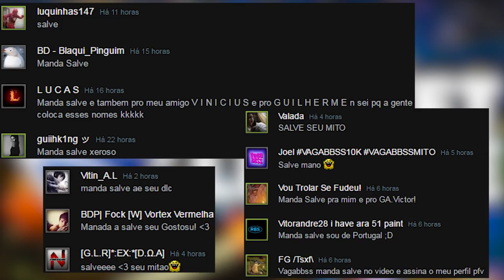ACHO QUE NUNCA VOU GANHAR RANKED NESSE MAPA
Fala gurizada, Vagabbsssssss na área trazendo mais um vídeo de rankeadas pra voces, dessa vez joguei 2 partidas no modo 1v1, e como sempre o mapa Starbase presente nas minhas rankeds kkkk. Espero que gostem :)

Configurações do PC:

Processador: Intel Core i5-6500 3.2 Ghz
Memória: 2x8Gb= 16Gb
HD: 2x1Tb= 2Tb
Placa de Vídeo: ZOTAC Geforce GTX 1060 6Gb
Placa Mãe: ASRock B150 PRO4/D3
Fonte:  EVGA 600W 80 Plus White
Gabinete: PCYES Java- Preto com verde